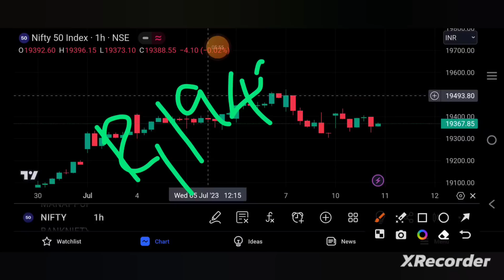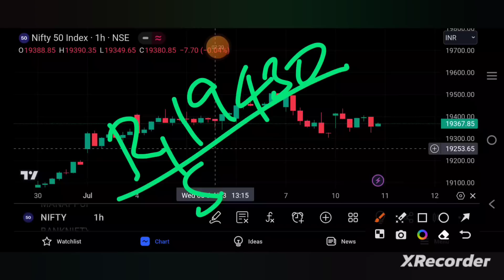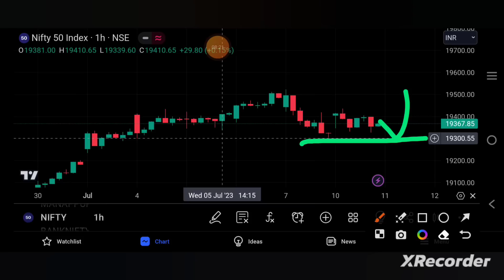NIFTY PREDICTION FOR TOMORROW| NIFTY PREDICTION FOR 11TH JULY| niftytommorow | TAMIL STOCK ANALYSER